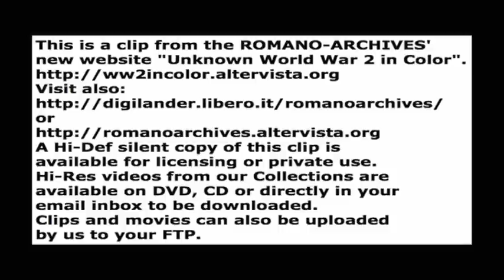1942 Nazi U-Boats Reach New York!!!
The Second Happy Time (codenamed Operation Paukenschlag or Operation Drumbeat), also known among German submarine commanders as the American shooting season, was the informal name for a phase in the Second Battle of the Atlantic during which Axis submarines attacked merchant shipping along the east coast of North America. The first "Happy time" was in 1940/41.
It lasted from January 1942 to about August of that year. German submariners named it the happy time or the golden time as defence measures were weak and disorganised,[2] and the U-boats were able to inflict massive damage with little risk. During the second happy time, Axis submarines sank 609 ships totaling 3.1 million tons for the loss of only 22 U-boats. This was roughly one quarter of all shipping sunk by U-boats during the entire Second World War.

Music Score added (Demo Only) in 2012 by ROMANO-ARCHIVES (Bruce Lelti - Snoweater).

Video encoded by ROMANO-ARCHIVES.

V. Romano

This is a clip from the ROMANO-ARCHIVES'
new website "Unknown World War 2 in Color".

A Hi-Def silent copy of this clip is
Hi-Res videos from our Collections are
email inbox to be downloaded.
Clips and movies can also be uploaded
by us to your FTP.